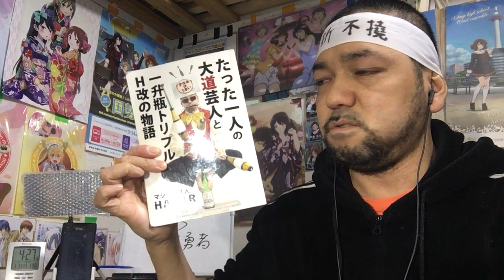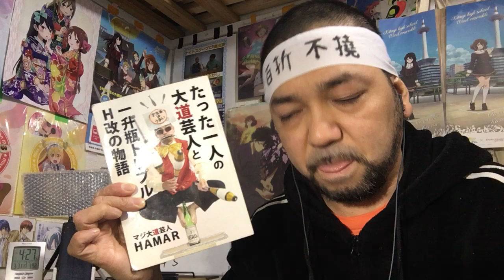まおゆう魔王勇者 5話のリアクション 【この痴話喧嘩はずっと見てられるな〜w】Archenemy and Hero episode5 reaction 反応 同時視聴 マジ大道芸人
まおゆう魔王勇者5話のリアクションです！